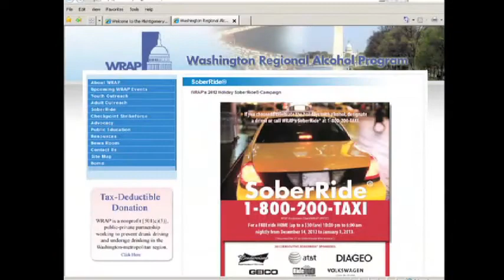CRTW: Transportation Update On SoberRide by WRAP